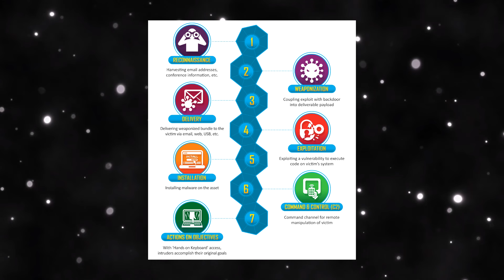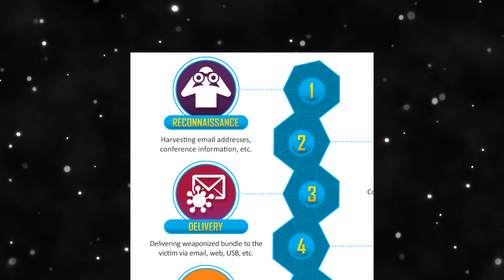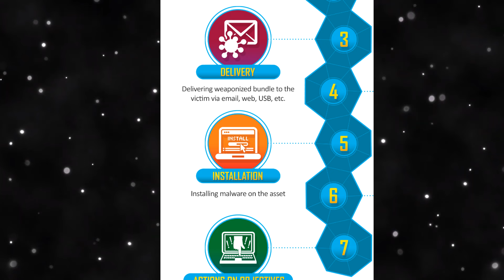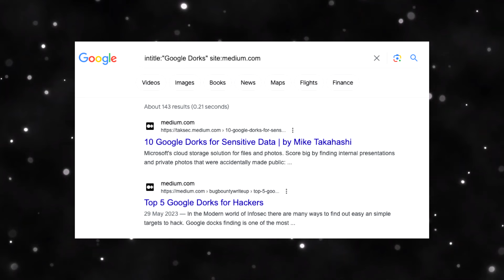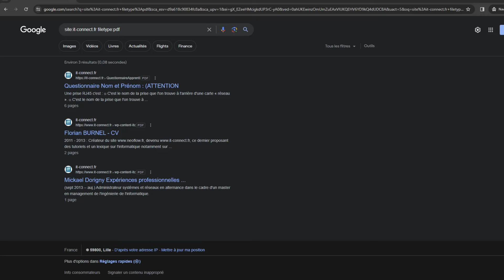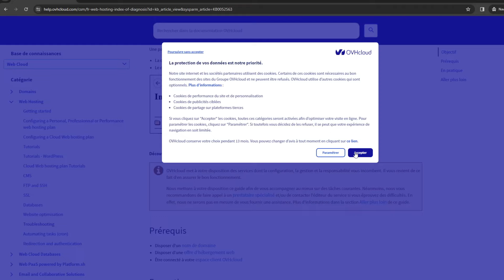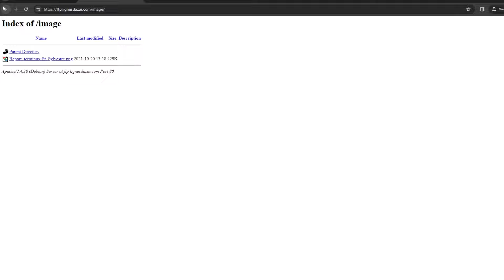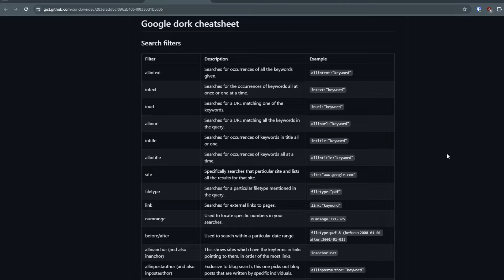Comment hacker avec Google ?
Yo !

Ravis de vous retrouver pour une nouvelle vidéo sur les Google Dorks. J'espère qu'elle vous plaira autant qu'à moi.

Partagez vos impressions dans les commentaires, j'ai hâte de vous lire ! 💬

Soutenez la chaîne en vous abonnant pour ne rien manquer.

Merci pour votre présence. À très vite dans la prochaine vidéo ! 🎉